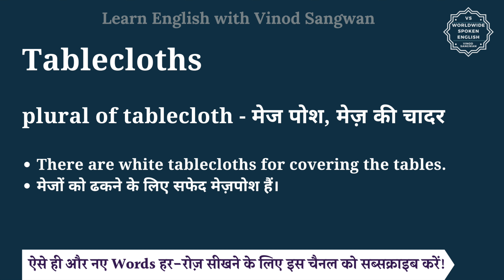Tablecloths meaning in Hindi | Tablecloths ka matlab kya hota hai | English vocabulary words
इस वीडियो में आप Tablecloths का हिंदी में मतलब समझेंगे और साथ में Tablecloths का pronunciation भी सीखेंगें यानि की आप Tablecloths के अर्थ के साथ साथ ये भी सीखेंगें की Tablecloths को कैसे बोले या Tablecloths को बोलने का सही तरीका क्या है |

तो बस एक मिनट में सीखिए Tablecloths को|
Let’s learn Hindi Meaning of Tablecloths in detail.

Tablecloths का हिंदी में अर्थ होता है
plural of tablecloth - मेज पोश, मेज़ की चादर

Tablecloths को इन उदाहरणों से और अच्छे से समझ सकते हैं
There are white tablecloths for covering the tables.
मेजों को ढकने के लिए सफेद मेज़पोश हैं।